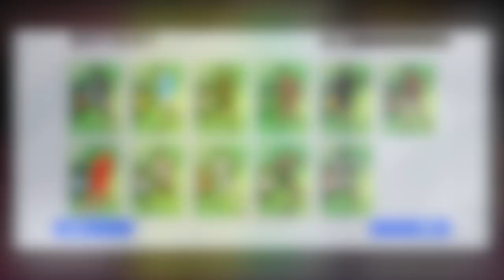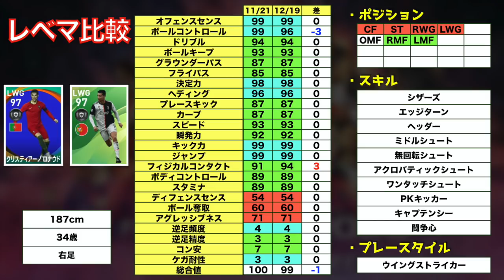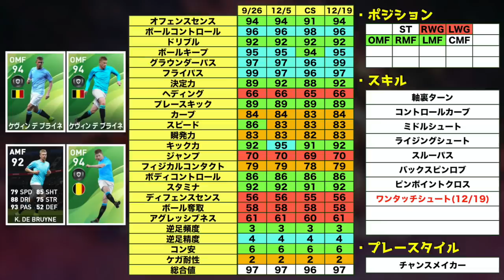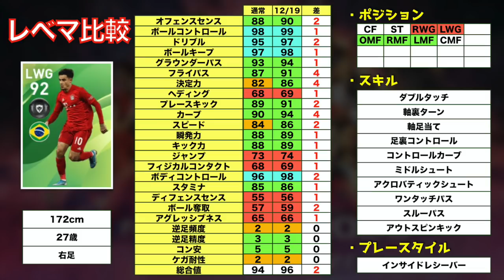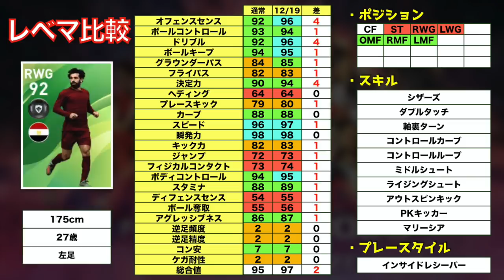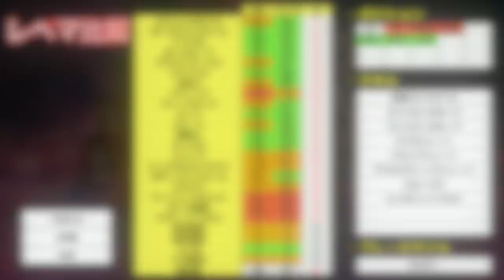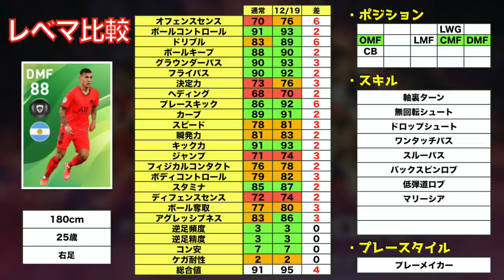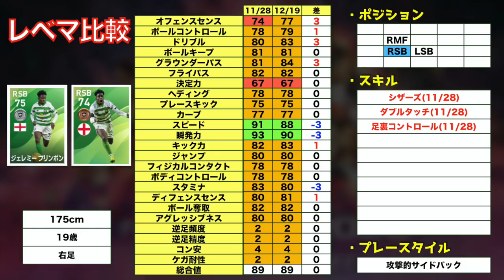【最速】12/19登場のPOTW全選手レベマ紹介！神ガチャ再再再来！！【ウイイレアプリ2020】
はい、ど〜も〜